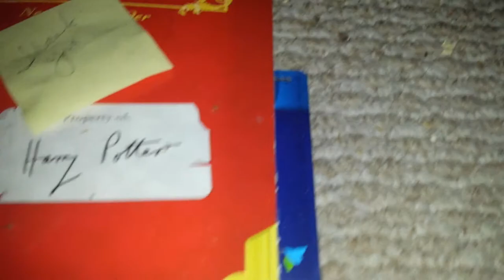Crane Fly (Part 1)